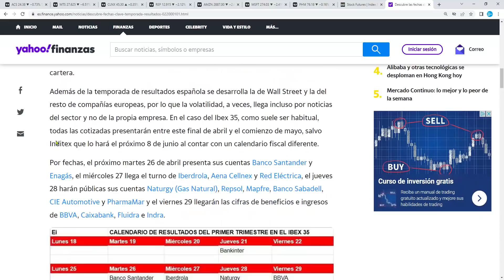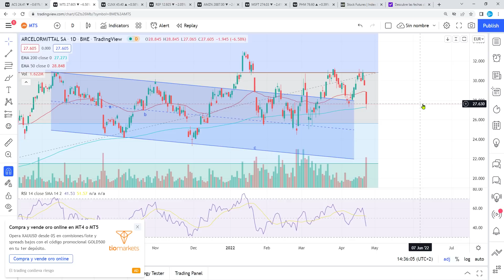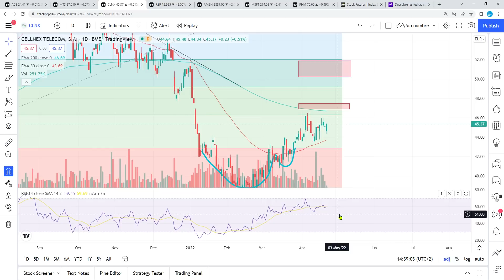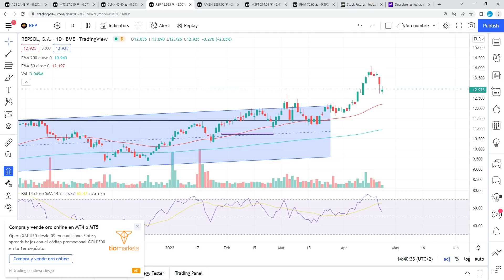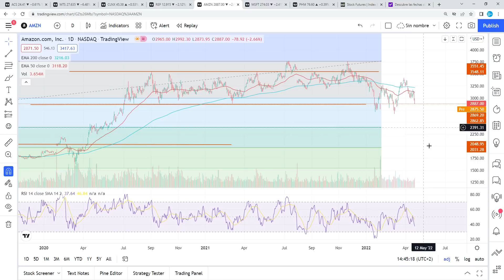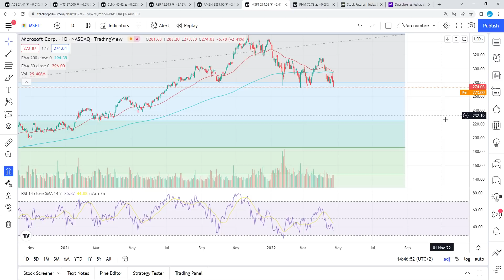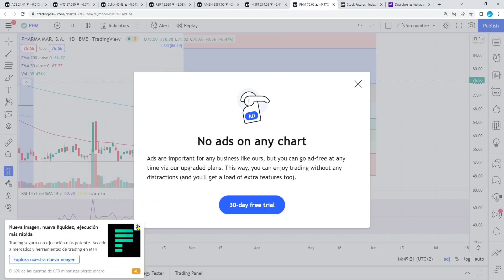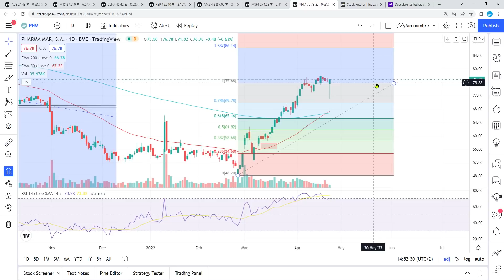[Análisis Técnico] 25/4 (PHARMA MAR), AMAZON, MICROSOFT, REPSOL, ACS, ARCELOR, CELLNEX,